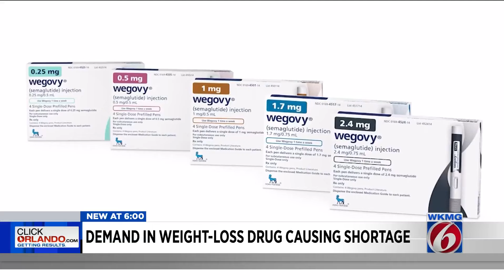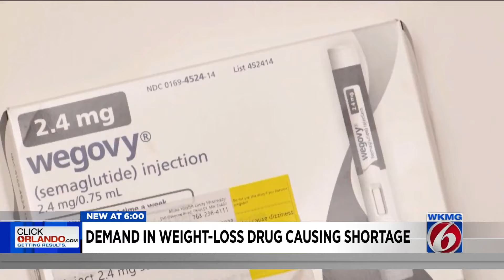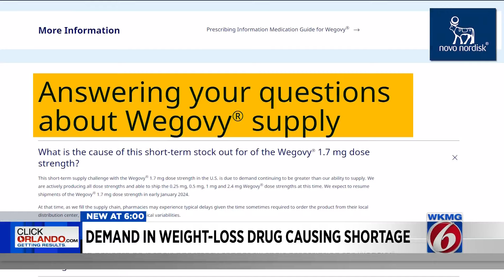Demand in weight-loss drug causing shortage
Many people may be considering using Ozempic, Wegovy or another popular drug to shed some pounds, but one local woman says all that demand could be putting her heart health at risk.